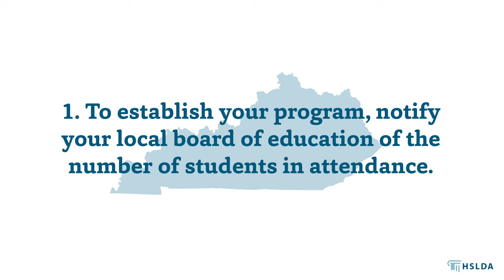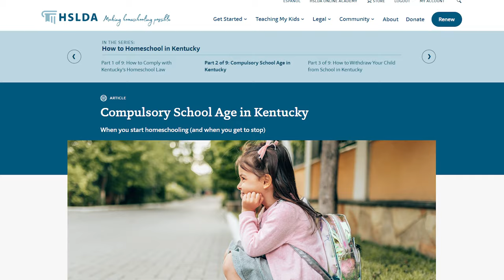What’s the Homeschool Law in Kentucky? | A Quick Overview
If you'd like to learn more about the homeschool requirements in Kentucky, we've created a series of articles covering everything you need to know.

Please note: Although HSLDA is a legal advocacy organization, nothing in this video, even legal information, can be considered actual legal advice.